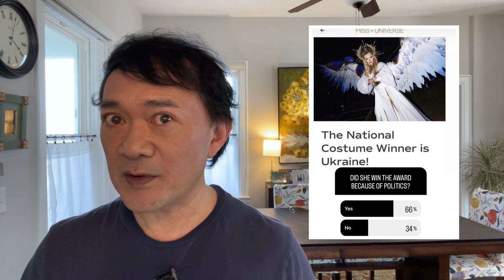Ukraine Wins Best National Costume At Miss Universe 2022. Was It Political?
In this vlog I raise the question whether Ukraine’s win of the best national costume award at Miss Universe 2022 was purely political.

3. You can buy Super Thanks! When you buy Super Thanks, you're purchasing a one-time animation that will only be shown to you over the top of the video. As an added bonus, you’ll also get a distinct, colorful, and customizable comment in the video’s comments section.
- Use a computer or mobile device to open a video.
- Under the video, select Super Thanks.
- In the popup, you’ll find the different pricing options for Super Thanks in your country/region.
- To complete the purchase, follow the on-screen instructions.